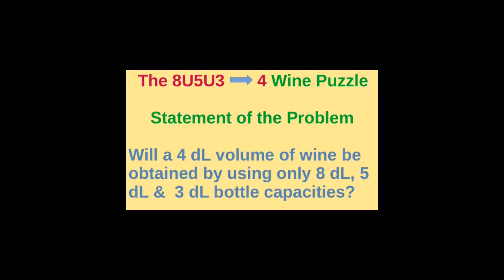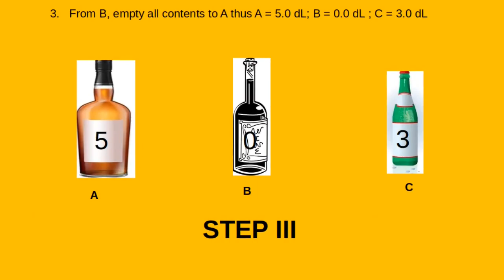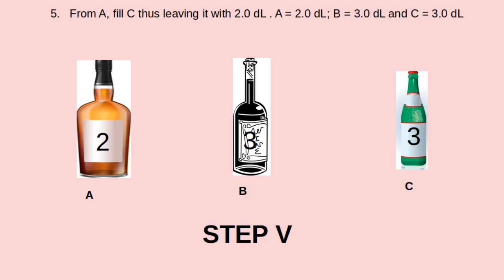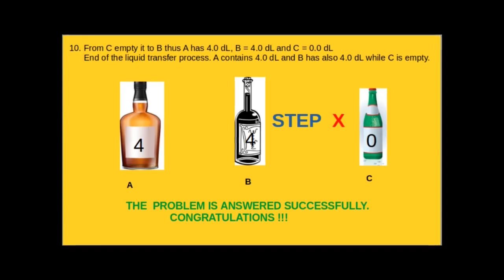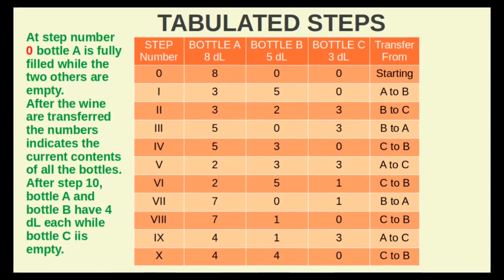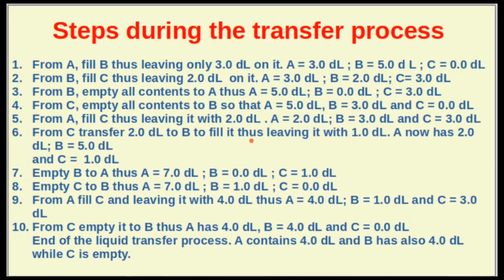The 8U5U3 = 4 .... Wine Transfer Puzzle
How to obtain 4 dL of wine by using only the 8 dL, 5 dL, & the 3 dL wine bottle capacities.